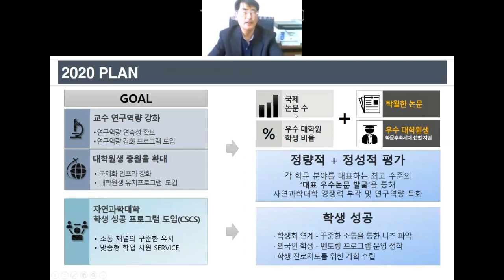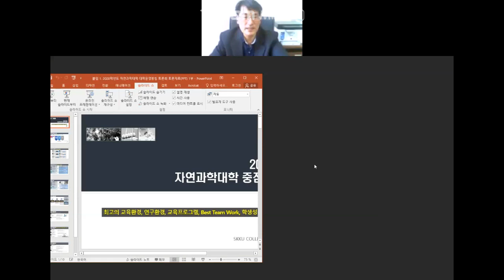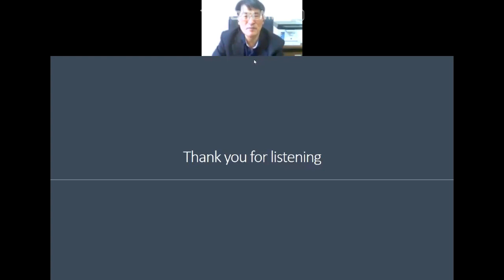[Matrixtopia] 자연대 행정실 Webex 온라인 회의 test